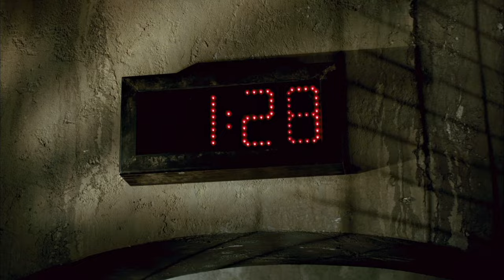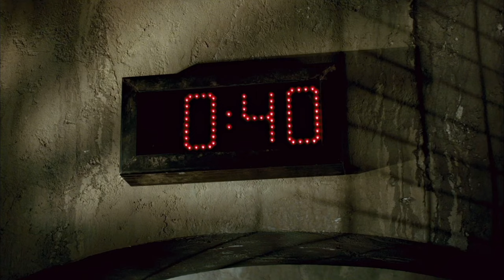Saw 7 : Épreuve Finale de Bobby 4K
/!\ Scène coupée de la télévision avec John Kramer car protégée par les droits d’auteurs. /!\

Scène de Saw 7 (Saw 3D Chapitre Final)

Joyce, femme de Bobby Dagen est prise au piège, celui-ci est puni pour avoir écrit un livre se prétendant victime du tueur au puzzle. Mais il n’en est rien, ses mensonges vont mener droit les proches de l’écrivain dans des pièges sordides. Joyce est la dernière sur la liste…